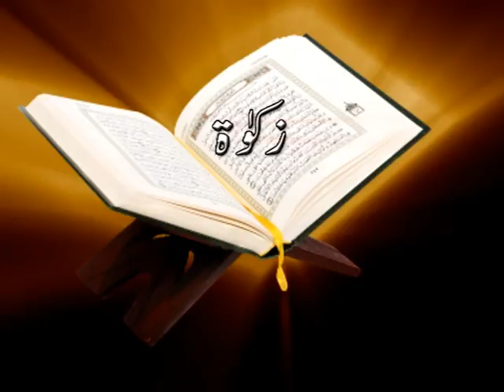Islamiyat (416, 5437) | Program 11 | زکوِاۃ | AIOU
Islamiyat Compulsory
Course Code: 416 , 5437
Topic:  Zakat
Program: 11
Program level: BA
Export: Prof. Dr. Mohyuddin Hashimi, Chairman, Islamic Thought, Prof. Dr. Baqar Khan Khakwani (ex dean)
Host: Nazia Gohar Research Associate, AIOU
Produced by: Iqtadar A. Syed
Presentation: Institute of Education Technology

Zakat is an Islamic finance term referring to the obligation that an individual has to donate a certain proportion of wealth each year to charitable causes. Zakat is a mandatory process for Muslims and is regarded as a form of worship